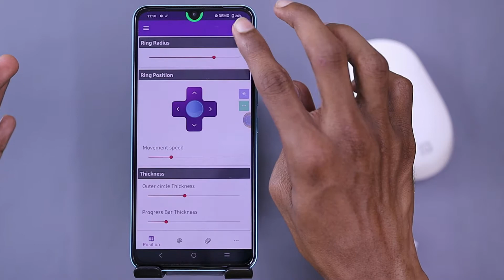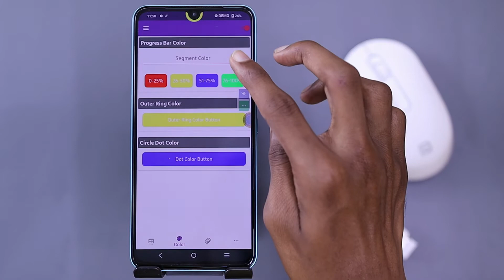Vivo V25 Camera Light - Enable Camera Light In Vivo V25 | Hindi-हिंदी